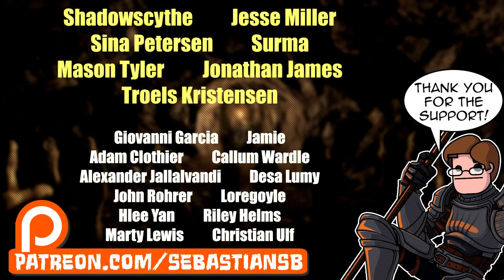Let's Play Wasteland 2: Director's Cut Part 77 - Los Feliz